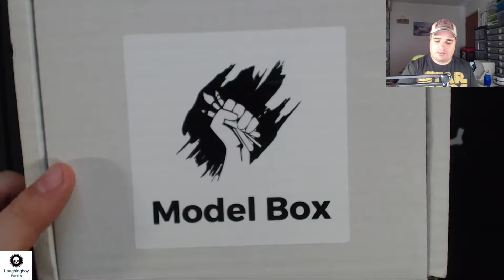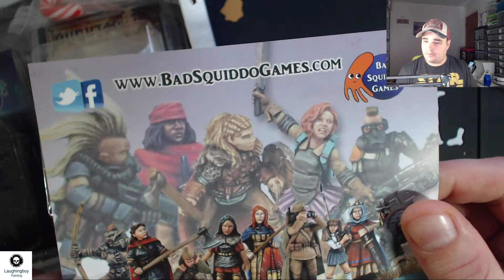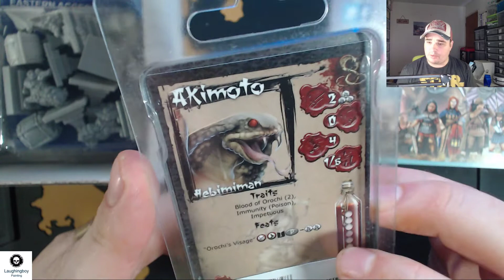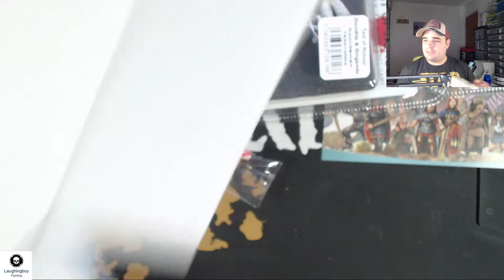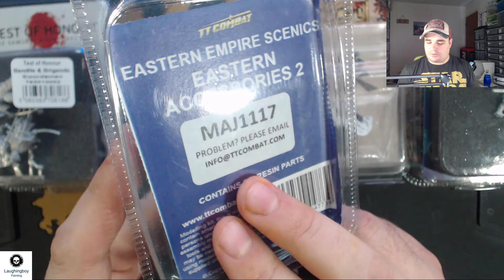December Model Box Opening - yourmodelbox.com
Fancy getting a box yourself